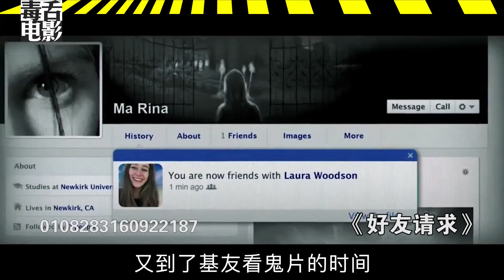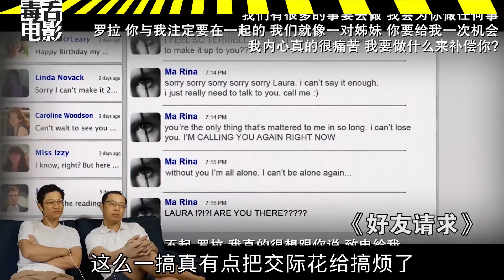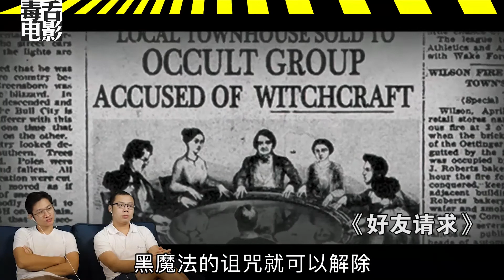【鬼片测评】德国恐怖片《好友请求》 交友不慎的最冤死法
想看更多菊椒男孩点这里哦 ~\(≧▽≦)/~
关注微信公众号“菊椒男孩” 可观看更多精彩节目~